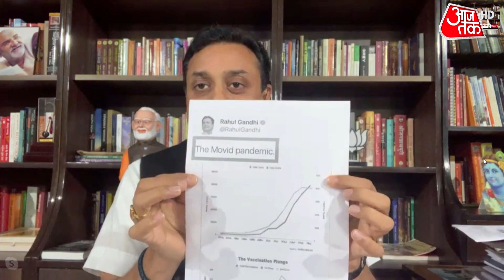जब Sambit Patra ने दिखाया Rahul Gandhi का Tweet, बोले-उन्होंने कहा 'Movid Pandemic'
हल्ला बोल में बीजेपी प्रवक्ता संबित पात्रा ने कहा कि कल बीजेपी अध्यक्ष जेपी नड्डा के ऊपर, संतोष जी के ऊपर, स्मृति इरानी के ऊपर और खुद संबित पात्रा के ऊपर शिकात की और FIR की डिमांड की. उसमें चार पन्नों की चिट्ठी है. उसे फेक बताते हुए FIR की डिमांड की